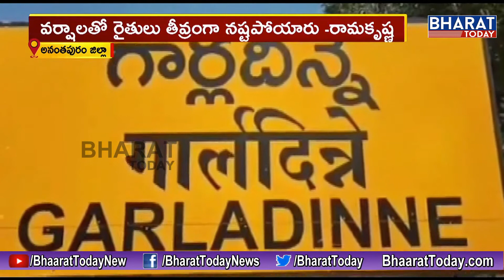AP CPI State Secretary Ramakrishna Inspects Flood Affected Areas In Anantapur